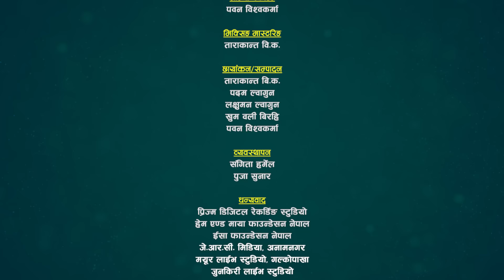Lanthu 13 Full Video | लन्ठु १३ झन कडा आयो नसोचेकै रमाईलो Sarangi Sansar Live Dohori Ep. 744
यहाँहरुले अत्यन्तै मन पराउनु भएको लन्ठु विषेश कार्यक्रम भाग १३ संगै पुन उपस्थित भएका छौँ । लन्ठुले विषेश गरी नेपाली समाजका समसामयिक विषयलाई समेट्दै आएको छ ।
यस कार्यक्रममा चर्चित कलाकारहरु चिज गुरुङ, रेशम निर्दाेष, मिना बुढाथोकी, जालुमाया गुरुङ, सर्मिला वि.सी., प्रतिमा विश्वकर्मा, प्रतिमा गैह्रे, शितल गुरुङ, यान प्रसाद न्यौपाने, देवी आले आयुष परियार मुख्य भुमिकामा रहनुभएको छ भने अतिथिमा चर्चित, लोकप्रिय कलाकारहरुको आगमन हुने गर्दछ । र आगामी दिनमा पात्रहरु र कथाहरु थप गर्दै अन्य कलाकारहरु पनि जोडिदै जानुहुनेछ ।
यस भागमा भने अतिथी कलाकारको रुपमा चर्चित तथा लोकप्रिय गायक सर्जक रबिन लामिछाने र नन्दु परियार ज्युले साथ दिनुभएको छ । हेरेर सल्लाह सुझाव र प्रतिक्रिया दिन नभुल्नुहोला।

@Sarangi Sansar​

Advisor:
♬ BB Anuragee
♬ Ratna Gartaula
🎼 Sarangi Sansar Rodhi Part- 744

Live Dohori Lead Singer:
♬ Resham Nirdosh
♬ Chij Gurung
♬ Mina Budhathoki
♬ Yan Prasad Neupane
♬ Shital Gurung
♬ Jalumaya Gurung
♬ Sharmila Gurung
♬ Pratima Bishwakarma
♬ Pratima Gaire

Chrous Singer
♬ Majoj Bishwakarma
♬ Raj Kumar Bishwakarma
♬ Rijan Sunar
♬ Jayanta Magar
♬ Rupi Sinjali Magar
& Friends
Musician Team
♬ Rohit Ranabhat - Flute
♬ Dipak Samip  -Dholak/Tabala
♬ Pritam Thapa - Oct Pad

Technical Team :
   🎥  Padam Lwagun
   🎥  Laxman Lwagun
   🎥  Khum Oli Birahi
   🎥  Pawan Bisho

Audio/Video
   🎥 Sarangi Sasnar
 ✌ Special Thanks !
☞ Jeevan Century
☞ JRC Media Anamnagar Mo. 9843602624
☞ Ramesh Century

Thanks!